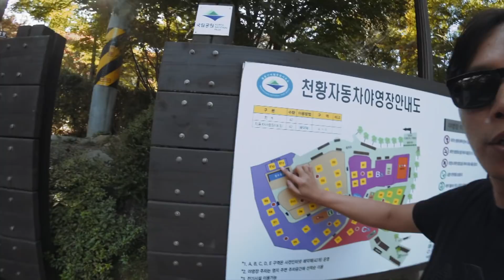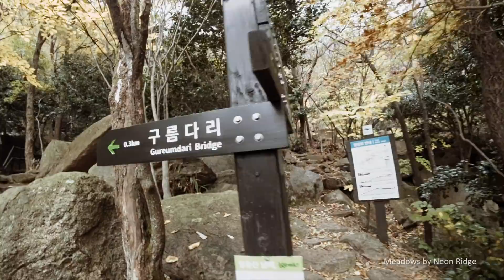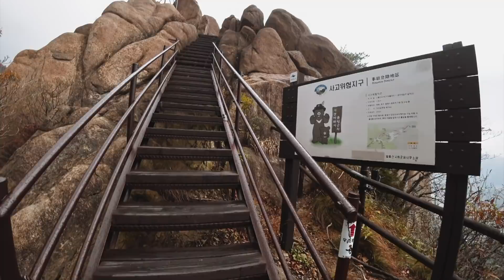월출산 단풍산행 천황사 야영장 캠핑 | 우중산행 흠뻑 젖었어요!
*제작지원 : 목포 MBC / 툴레 코리아 / 마무트 코리아

*월출산 국립공원으로 부터 드론 비행 허가를 받아 촬영을 진행 하였습니다.